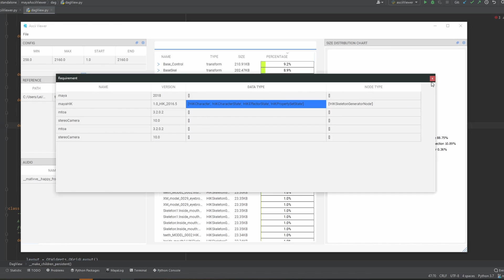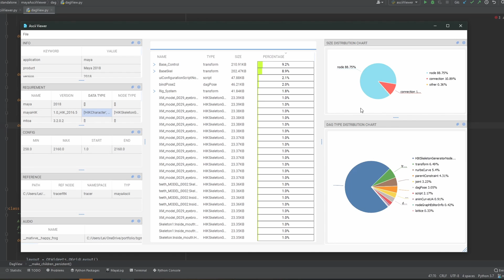Maya - Ascii Viewer (.ma file visualization)